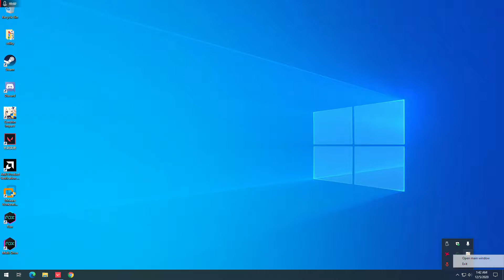Valorant kneck breaking flash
nag genshin muna

with ian matt fino and kuya x